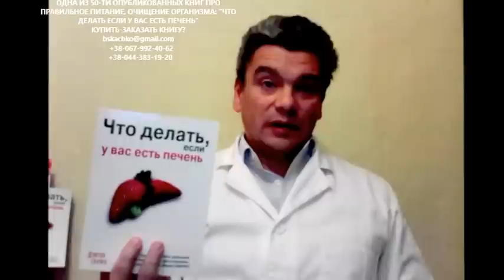как убрать живот и бока быстро мужчине или женщине в домашних условиях?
Вы знаете полезные советы диетолога как убрать живот и бока быстро мужчине или женщине в домашних условиях?
убрать живот и бока быстро мужчине или женщине в домашних условиях можно. для этого можно использовать бодифлекс или бодибилдинг, подойдут фитнес или аэробика, упражнения либо аппараты, мази и компрессы, обертывания и массаж.
однако как только жир на животе и боках начнет уменьшаться - нарушится работа печени. в которой всегда присутствует жировой гепатоз либо стеатогепатит. и в перспективе появляются атеросклероз сосудов либо лечение рака! просто жир на животе это и опасный окисленный холестерин. и канцерогены.
как убрать живот и бока быстро и безопасно снизить вес мужчине или женщине в домашних условиях? пишите вопросы, комментарии, отзывы в форум видео на канале YouTube доктора Скачко Бориса (Украина, Киев)

как убрать живот и бока быстро мужчине или женщине в домашних условиях Вы знаете? как быстро снизить вес?
чтобы убрать живот и бока быстро мужчине или женщине в домашних условиях нужно использовать бодифлекс или бодибилдинг, подойдут чтобы убрать жир на животе и боках фитнес или аэробика, помогут быстро убрать жир на животе физические упражнения либо аппараты, мази и компрессы, обертывания и массаж.
однако как только жир на животе и боках начнет уменьшаться - нарушится работа печени. в которой всегда присутствует жировой гепатоз (ожирение печени) либо стеатогепатит. и в перспективе появляются атеросклероз сосудов, ишемическая болезнь сердца либо лечение рака! просто жир на животе это и опасный окисленный холестерин. и канцерогены.
знаете как убрать живот и бока быстро и безопасно? как убрать живот и бока мужчине или женщине в домашних условиях? пишите свои вопросы, комментарии, отзывы в форум видео на канале YouTube доктора Скачко Бориса (Украина, Киев)